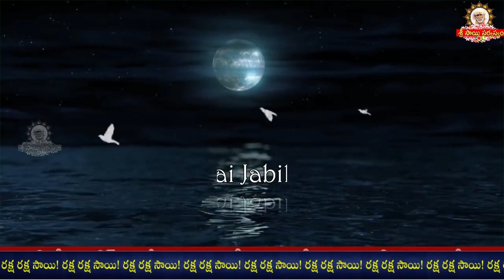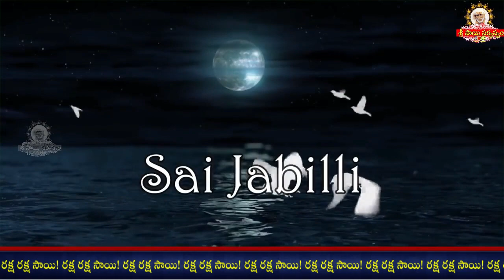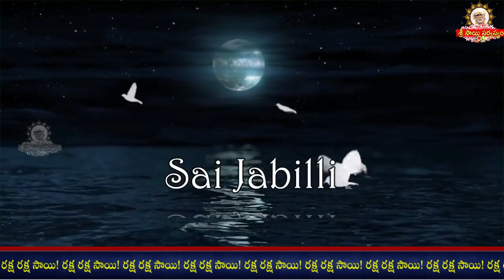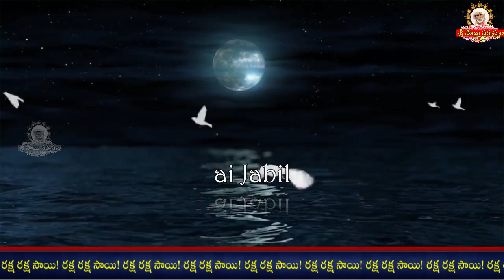Sai Jabilli - 1387 I Sai baba Pavalimpu seva Athaswami Suke nidra song I Shej Arati I సాయి జాబిల్లి